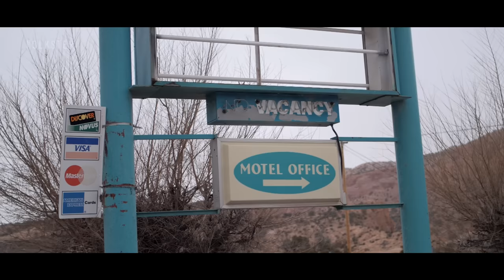FOLKSTER GOWNS 2018